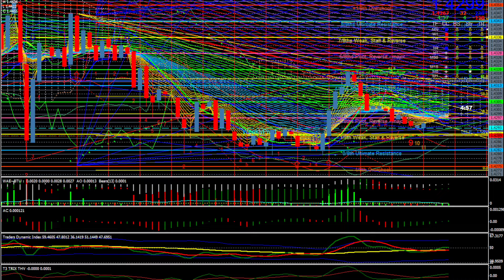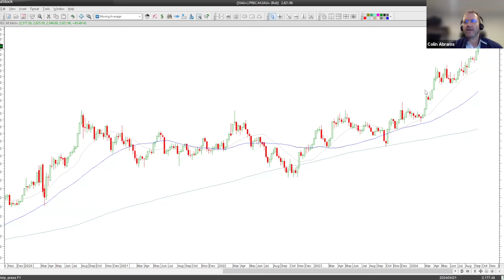The Simplest Trading Strategy Ever: Trading With the Trend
I'm Colin Abrams, a Professional Trader, Investor and Trading Mentor.

I've been trading professionally for over 30 years and help people supplement their income by trading the financial markets.

In this week's video, I remind you to keep your trading simple by following the direction of the trend. Trading with the trend is one of the most effective and straightforward strategies there is.

Often, traders ask me for feedback on trades that haven’t worked out. Many have overlooked the basics, opting for complex strategies instead. But often, the reason a trade hasn’t worked out is simply because they’ve gone against the trend.

🔍 What You'll Learn:

- Why simplicity is key in trading
- How trading with the trend increases your odds of success
- How trends act like a current, pushing the price in its direction.
- How complex systems often perform no better than simple ones (and often worse)

There’s a common misconception that more complex strategies are better, but in my experience, simple systems often perform just as well, if not better.

So this is your reminder to keep trading simple. And there is no simpler strategy than sticking to the direction of the trend.